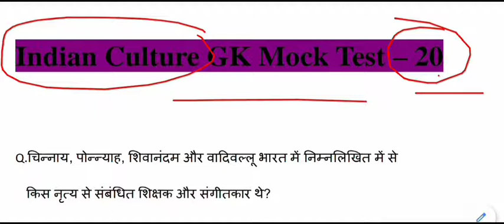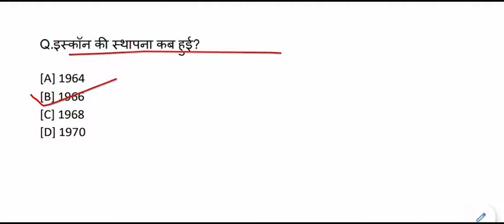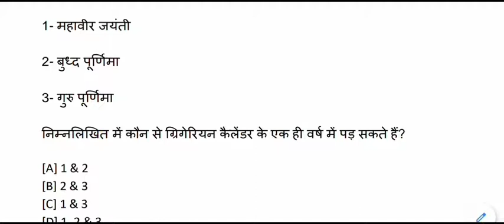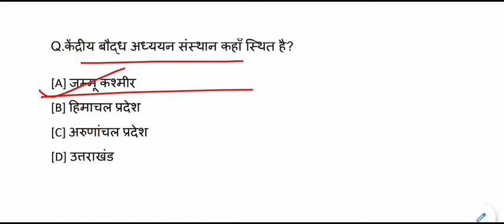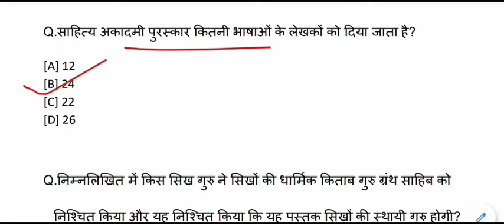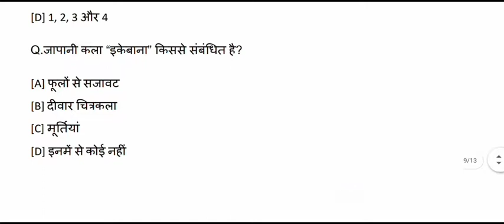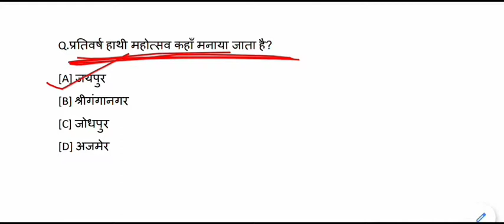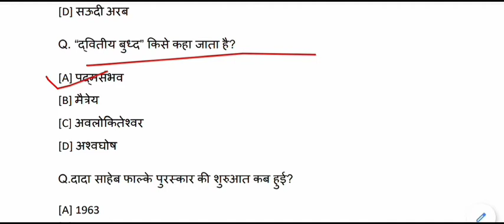TOP Indian Culture Questions - Answers for All Competitive Exams || Gk ,Gs Mock Test - 20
TOP Indian Culture Questions - Answers for All Competitive Exams like SSC, Railway, IB, Bank, UPSC, BPSC, MPSC, PCS, etc.